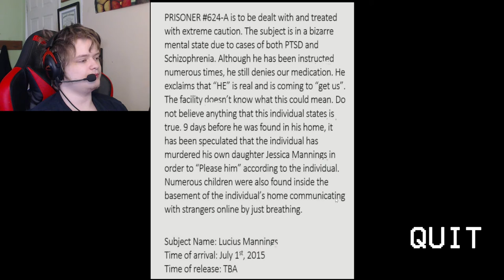Grief | Horror Game Let's Play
You play as Lucius Mannings, a father of an only child named Jessica. However, a series of strange occurrences are in the midst that the public has deemed "The Event". However, officials from a nearby asylum assure all residents that nothing odd is in the works.